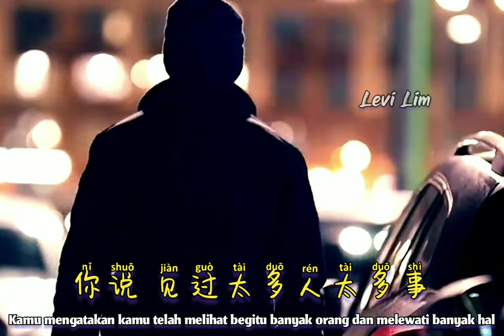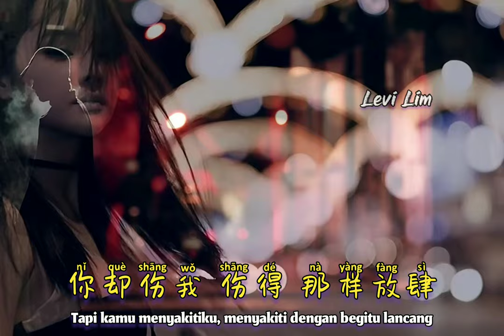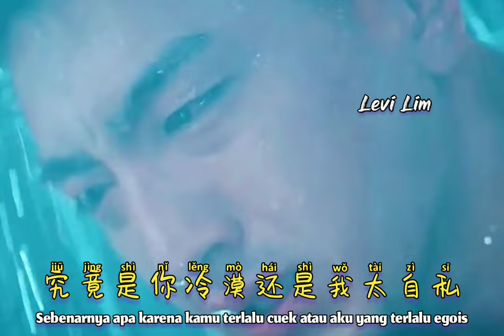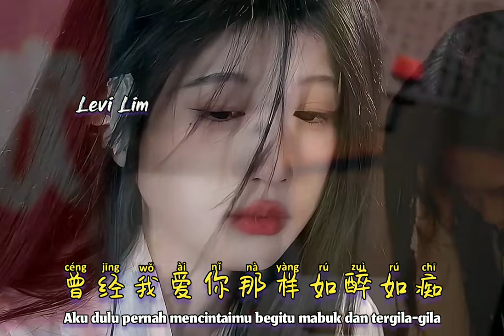洋澜一 - 赐伤 (抖音最好听的新歌曲2023) Ci Shang【Luka】New Song 2023 - Lyrics Pinyin Terjemahan Indonesia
洋澜一 - 赐伤 (抖音最好听的新歌曲2023) Ci Shang【Luka】- Lyrics Pinyin Terjemahan Indonesia || New song